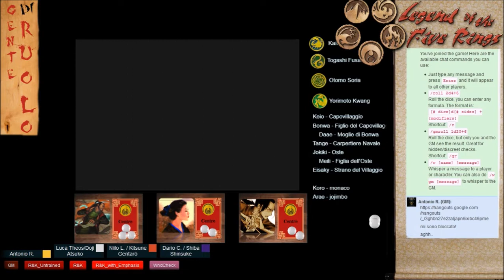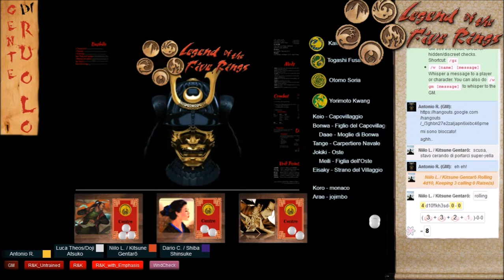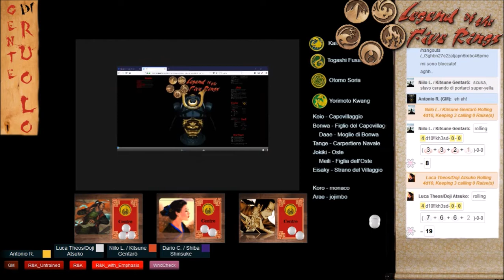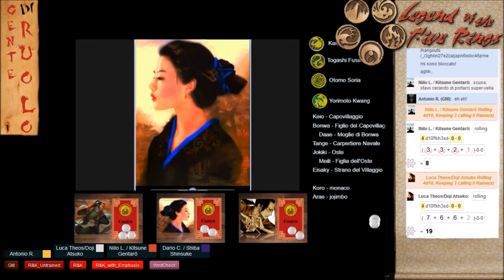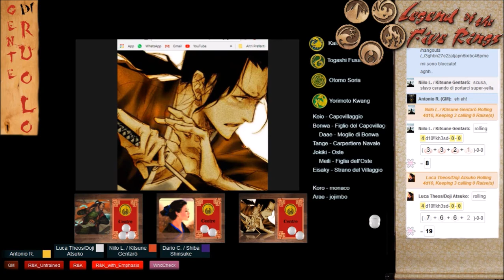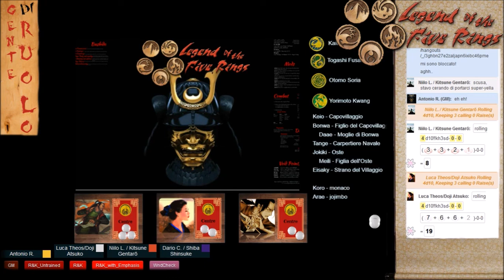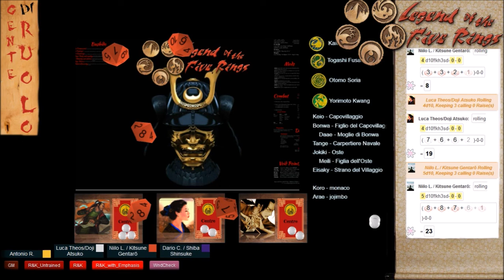White Stones | Black Stones - Sessione 8, Parte 1